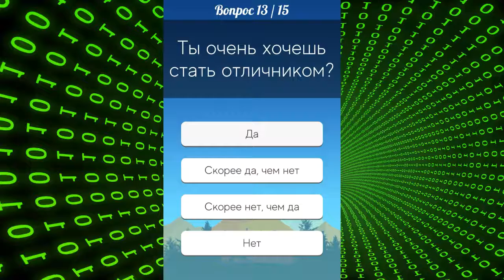Какую оценку ты получишь на ближайшей контрольной.